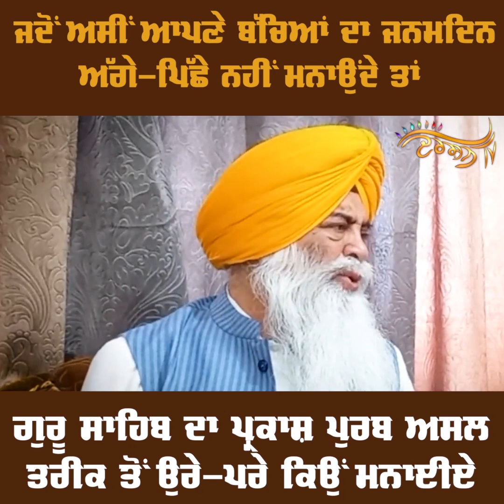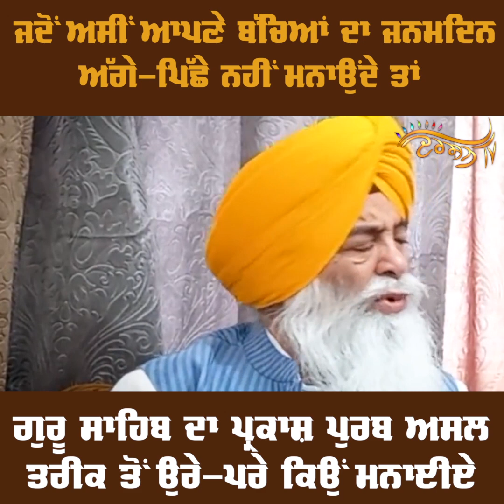SGPC ਨੇ ਕੀਤਾ ਨਿਤਾਰਾ, ਸੁਣੋ ਸੰਗਤ ਕਦੋਂ ਮਨਾਵੇ Sri Guru Gobind Singh ਦਾ ਪ੍ਰਕਾਸ਼ਪੁਰਬ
SGPC made a statement, listen when the Sangat should celebrate Sri Guru Gobind Singh's Prakashpurab